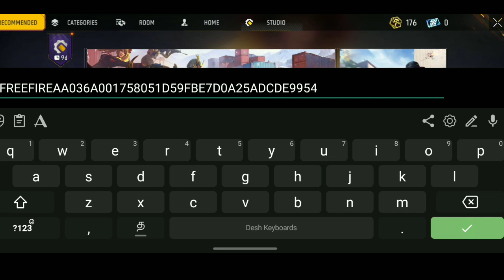💥FREEFIRE ல OLD CAR லாம் ஓட்ட முடியுமா |FF OLD CAR DRIVE NEW CRAFTLAND MAP IN TAMIL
1. Garena free fire indonesia live
2.Garena free fire brazil live
3.Garena free fire brasil live
4.Garena free fire india live
5.Garena free fire singapore live
6.Garena free fire thailand live

We do not own all material we're posting on this channel. If you are a copyright owner and want your work to be removed from our channel PLEASE contact us via mail or instragram or leave us a comment here and we will remove your material right away. PLEASE do not opt for a youtube strike.